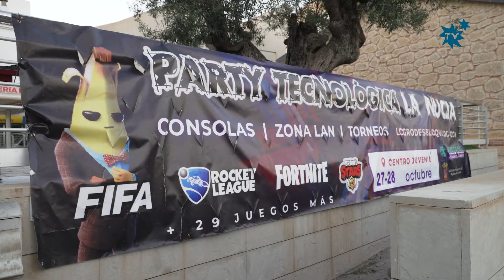La X Party Tecnológica llenó de videojuegos el Centre Juvenil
El Centre Juvenil se llenó de videojuegos, consolas y ordenadores en la X Party Tecnológica de La Nucía , durante dos intensas jornadas (27 y 28 de octubre). Este evento tecnológico de videojuegos tuvo  zonas diferentes: Simuladores de Conducción, Mobile, Consolas, Realidad Virtual, Arcade y Zona LAN, que hicieron las delicias de jóvenes y de muchos padres y madres que acompañando a sus hijos jugaron a los míticos juegos arcade de los 80 y 90 como “Mario Bros”, “Tetris” o “Street Fighter”.
La concejalía de Juventud de La Nucía organizó en colaboración con “Logro Desbloqueado” la “X Party Tecnológica de La Nucía”, el que también tuvo su espacio Oasis Gaming, que gestiona el “Centro de E-Sports y Gaming” de la Ciutat Esportiva Camilo Cano.
Un evento “gaming” que se desarrolló en el Centre Juvenil durante dos días: viernes 27 y sábado 28 de octubre. Todas las actividades de la X Party Tecnológica de La Nucía fueron gratuitas. Mª Jesús Jumilla, concejala de Juventud y Bernabé Cano, alcalde de La Nucía, visitaron este evento gamer, junto a los concejales Jessica Gommans y Sergio Villalba.
Tod@s l@s inscrit@s pudieron disfrutar de los mejores torneos online: “Brawl Stars”, “FIFA 23”, “Rocket League”, “Just Dance”, “Fortnite”, “Valorant” etc. con premios a los ganadores de cada uno de ellos, sorteos de merchandising y mucha animación.

Centre Juvenil “Gamer”
 Los días 27 y 28 de octubre el Centre Juvenil de La Nucía por tercera vez se transformó en un centro “Gamer” para acoger la X Party Tecnológica. Una edición con muchas novedades para intentar que esta fiesta del “gaming” siga creciendo en contenidos y calidad. Fueron 17 horas de Party Tecnológica, entre viernes y sábado, para que pudieran disfrutar los “gamers” nucier@s.
En la tradicional zona “Lan” se celebraron los campeonatos de videojuegos on-line: “Brawl Stars”, “FIFA 23”, “Rocket League”, “Just Dance”, “Fortnite” … etc.

Zona Arcade
Esta novena edición volvió a contar con la “zona arcade”, con máquinas y consolas de videojuegos de los años 80 y 90. La introducción de la zona arcade, es una oportunidad para que las familias se acercaran al centre juvenil y los padres y madres enseñaran a sus hijos e hijas como eran los videojuegos (Mario Bros, Street Fighter, Tetris …etc) cuando ellos eran pequeños.

Zona Consolas
Esta décima edición contó con las mejores consolas de última generación: Playstation 5 y X-Box Series X donde se podrá disfrutar de diferentes juegos de tendencia y competir en los torneos de títulos como: “Brawl Stars”, “EFootball 2023”, “League of Legends”, “Just Dance”, entre otros. Los premios de estos torneos serán monedas virtuales para canjear en apps, servicios o juegos de Android o iOS (Apple)

Zona mobile y Simuladores
En la “zona mobile”, hubo un gran espacio con wifi de banda ancha para que los “gamers” pudieran jugar en línea a diferentes juegos desde sus propios teléfonos móviles. En esta zona hubo torneos de juegos como: Brawl Stars, Let’s Sing 14, Roblox, Clash Royale o Parchís Stars, entre otros. También contó una zona simuladores de conducción con juegos como el Forza Contrarreloj. Otro de los atractivos de esta gran Party Tecnológica será las plataformas de realidad virtual, donde se pudo “viajar a Marte”, o “sumergirse en un océano” y practicar en el juego “Astrobot”.

Zona LAN
En esta edición se instaló una potente zona LAN donde los usuarios podrán traer y montar sus propios equipos y compartir la experiencia de jugar en banda ancha junto al resto de usuarios, así como poder realizar partidas de sus juegos favoritos o participar en los torneos con los mejores juegos de actualidad, organizados en “la party” para ordenadores.